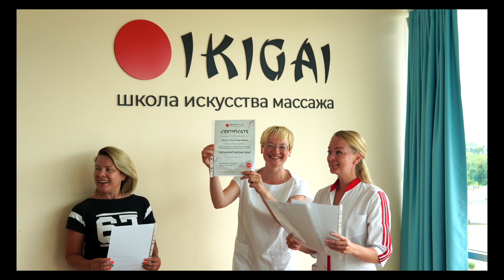Занятия массажем. В группе или индивидуально?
Частый вопрос при записи на обучение массажу - это количество учеников в группе. Многие переживают, что преподавателя не хватит на всех студентов, что им не хватит внимания и времени на общение с преподавателем. Поэтому выбирают индивидуальное обучение. Правильно ли это, и подходит ли групповое занятие массажем для тех, кто боится остаться без внимания.

00:00 - страх при обучении массажу
00:22  - плюсы групповых занятий по массажу
01:52 -  плюсы индивидуального обучения массажу
02:20 - как выбрать?

Приглашаем на курсы массажа! Обучайтесь в любой точке мира!
Все уроки размещены на современной учебной платформе.
Все видеоуроки можно пересматривать, есть обратная связь от преподавателей в течение 7 дней с момента открытия доступа.

Приглашаем вас в нашу школу массажа «Икигаи»! Оставайтесь на связи, у нас много интересного о массаже!

Наши контакты:
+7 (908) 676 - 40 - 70
г. Сочи, ул. Московская 22, офис 125